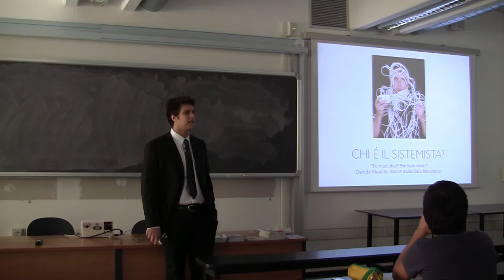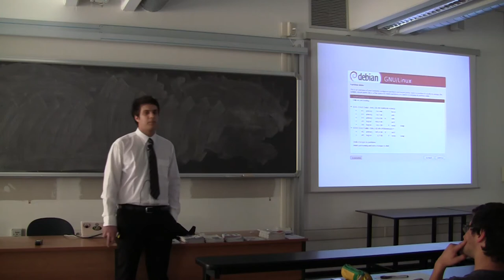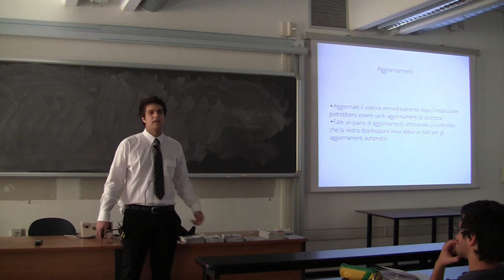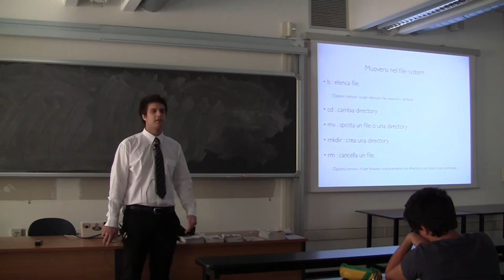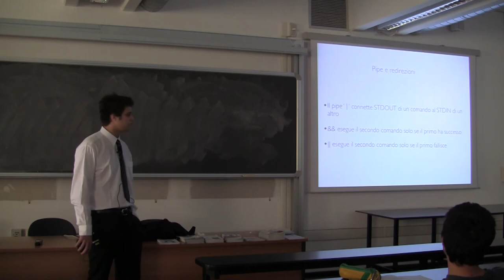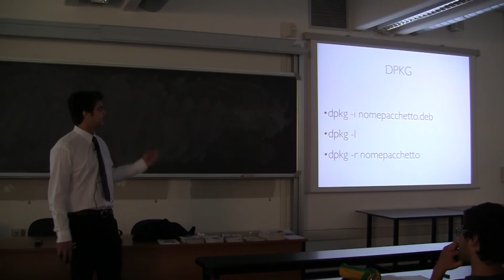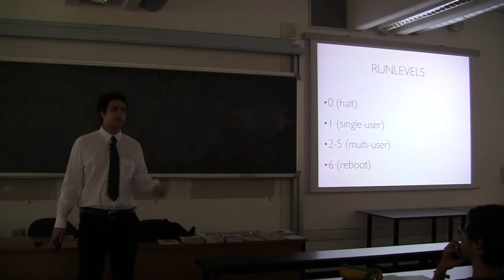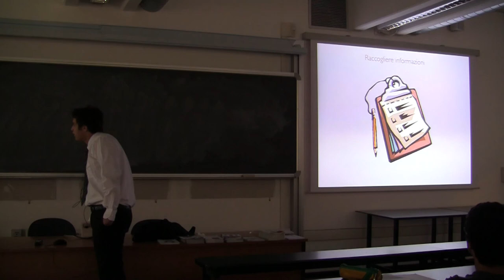Corsi Gnu/Linux Avanzati Lez.1 Parte 1/2 - Talk Introduttivo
Prima parte della prima lezione dell'edizione 2012 dei corsi Gnu/Linux avanzati organizzati dal P.O.u.L.

-Introduzione all'amministrazione di sistema
-Concetti base di bash
-Licenze, boot, installazione del software